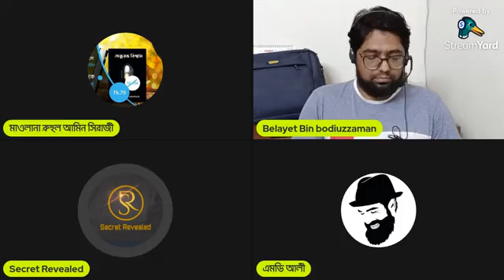নাস্তিক আসাদ নুরদের চাপাবাজি